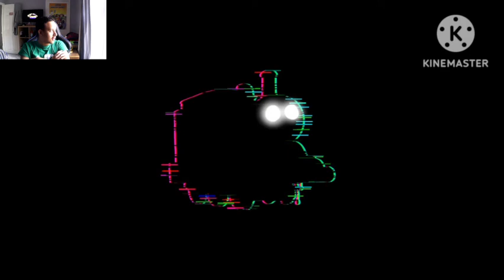Thomas Surrvied WOOOO! Off Railed Concept By @samuelartist2007 [Reaction]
Song By @TheDarkenedOnes_2023